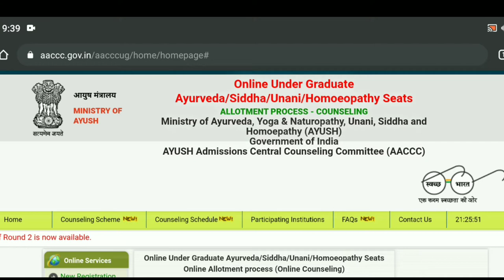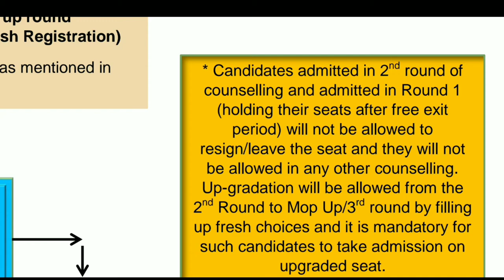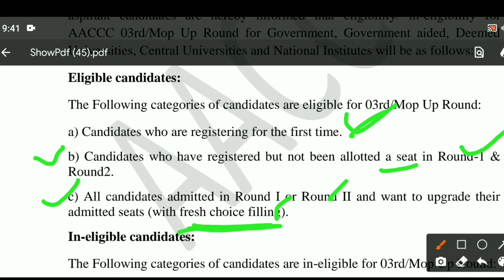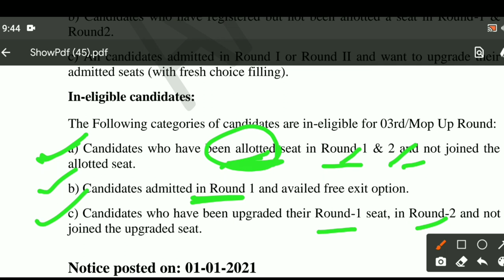AACCC official new notice released l 3rd/Mop-up round Candidate eligibility criteria ? l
is video me AACCC ek official notice released kiya mop-up round se related ki mop-round me kon-2 se candidate eligible he or kon in-eligible he to iski wjh se students me confusion huwa he uni confusion ko dur krne ke liye ye video bnai he isliye very important video he must watch this video

3rd/Mop-up round Candidate eligibility criteria ?